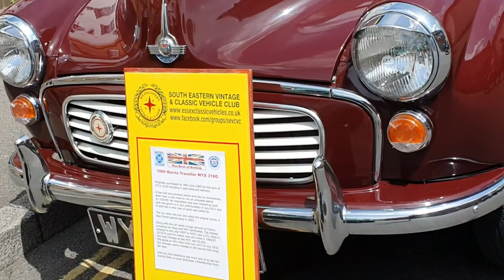Rayleigh Trinity Fair 2019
2019 Rayleigh Trinity fair took place in the 9th of June, 2019. It was organised by Rayleigh Town and Haddon events. the first event was in 1227, shut down in 1899 and restarted again in 2017. Highlights of the event includes children's ride, soft play bus, street organ, craft and gift stalls, food tents, live music, etc. I hope you enjoy it.